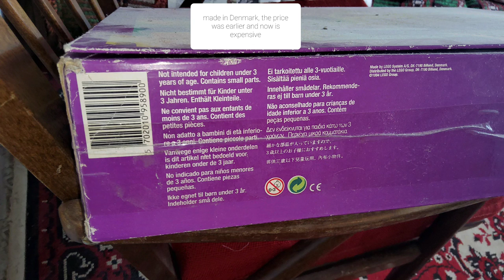lego belville hospital 5875/5876 and lego belville beach house 5890 review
Данный наборы лего я получила в подарок много лет назад и конечно версий игрушек внутри серии было гораздо больше. Изготовлен они в Дании, также потеряли во время эксплуатации часть деталей.
Красивое исполение не потеряло актуальности для девочек и в современности, а в принципе игра в куклы будет вечной. Изобилие мелких деталей поражает, хотя часть из них придется иногда стирать. Вполне могу рекомендовать эти частично ретро игрушки из 1996 года.

I received this Lego set as a gift many years ago and of course there were much more versions of toys within the series. They were made in Denmark; they also lost some of the parts during operation. The beautiful performance has not lost its relevance for girls in modern times, and in principle, playing with dolls will be eternal. The abundance of small details is striking, although some of them will sometimes have to be washed. I can highly recommend these partially retro toys from 1996.